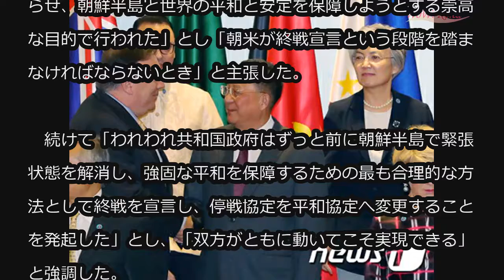北朝鮮の新聞 「終戦宣言、米朝軍事対峙が終われば信頼作りに有利」 (8/9)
北朝鮮の新聞 「終戦宣言、米朝軍事対峙が終われば信頼作りに有利」

北朝鮮の労働新聞が9日「終戦宣言発表で、朝米（米朝）の間に軍事的な対峙状態が終われば、信頼作りへ向けた有利な雰囲気が用意されるだろう」とし、米国の終戦宣言採択を再度、要求した。

　新聞はこの日、論評で「終戦宣言は時代の要求」と伝えた。

　新聞は「シンガポール朝米首脳会談は朝米敵対関係を終わらせ、朝鮮半島と世界の平和と安定を保障しようとする崇高な目的で行われた」とし「朝米が終戦宣言という段階を踏まなければならないとき」と主張した。

　続けて「われわれ共和国政府はずっと前に朝鮮半島で緊張状態を解消し、強固な平和を保障するための最も合理的な方法として終戦を宣言し、停戦協定を平和協定へ変更することを発起した」とし、「双方がともに動いてこそ実現できる」と強調した。

　北朝鮮は先月初め、米国のポンペオ長官の訪朝以降、各メディアを動員して、米国へ向けて終戦宣言の締結を要求するなど攻勢を展開している。